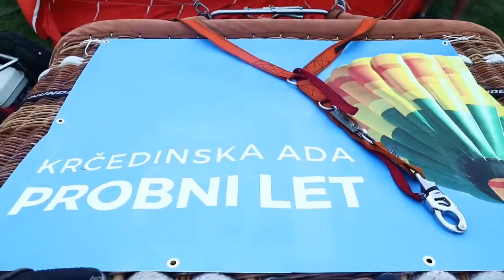NAJAVA ZA SAJAM TURIZMA U BEOGRADU 21.02.2024.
SRPSKA KAPADOKIJA I KELTSKO SELO I OVE GODINE GLAVNE TURISTIČKE ATRAKCIJE U SRBIJI👏👏

Turistička organizacija opštine Inđija nastupiće od sutra 22.do 25.februara na Međunarodnom sajmu turizma koji se održava u Beogradu.

Posetioce i ove godine očekuju brojne zanimljivosti...